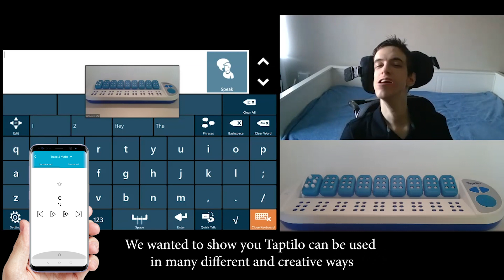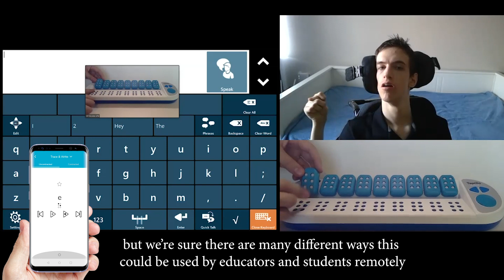Braille Learning made Easy and Fun: Taptilo 2.0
In this video, we showcase an easy, fun, and exciting new way to learn braille using Taptilo 2.0. Taptilo is a smart braille education device that can transform the way braille is taught in schools and at home. We put it to the test and showcase some features we found very useful.